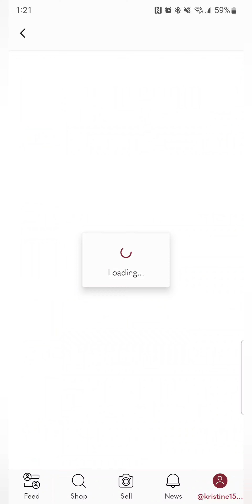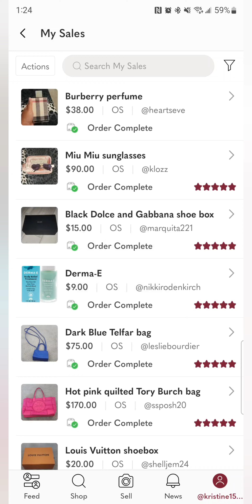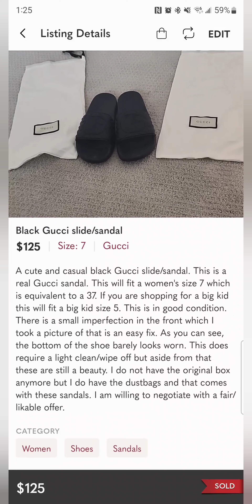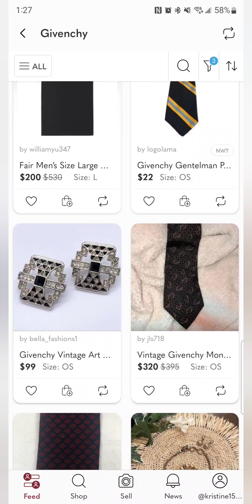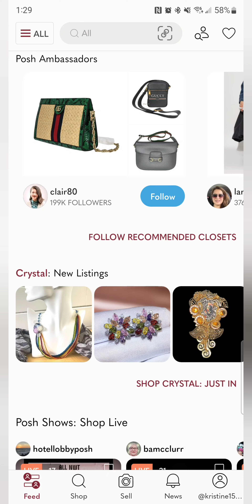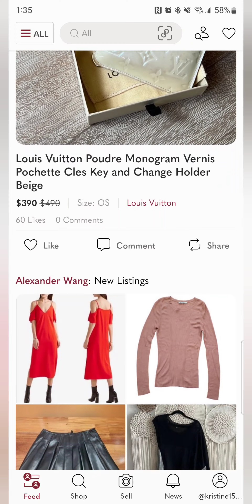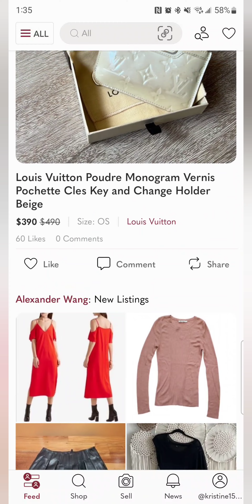Avoiding scams on poshmark | what to look for on poshmark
Did you know there are scammers on poshmark? I sure didn't. I almost got scammed but I'll make sure you don't. In this video I'll discuss my tips on avoiding scammers/fraudulent posts on poshmark.